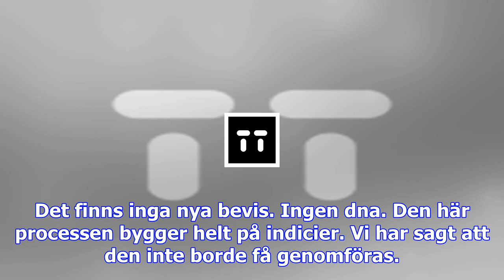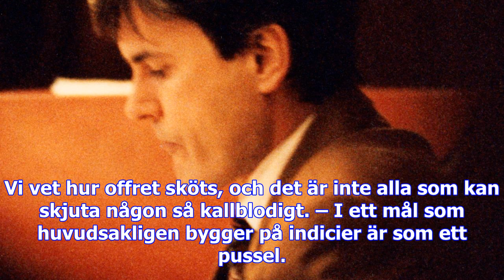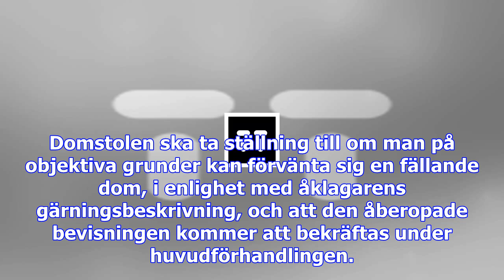Ausonius inför rätta för 25 år gammalt mord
Hur kommer det sig att John Ausonius först nu står inför rätta i Tyskland? Hans tyska advokat Joachi...